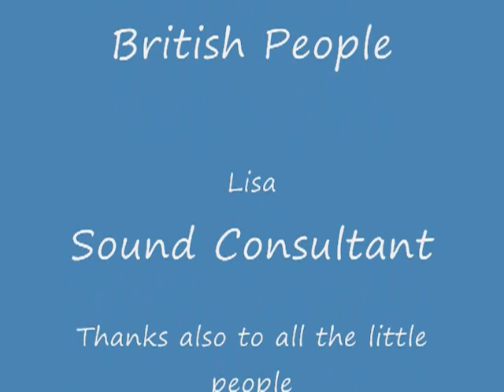Survivor Ethiopia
Joe's family tradition--making Christmas videos. We had to get creative in Ethiopia!